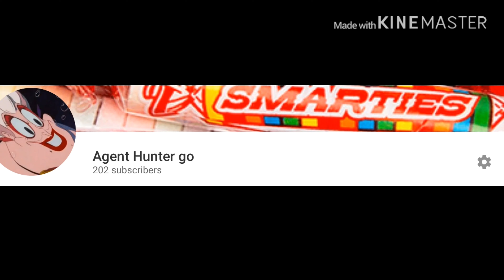Thanks for 200+